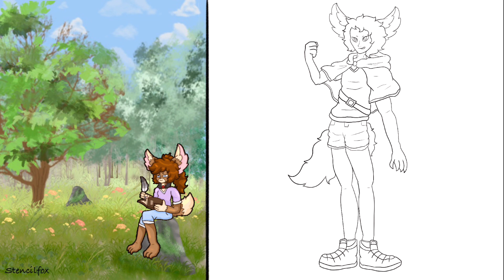Drawing 100 ocs part 7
Hello hello welcome back subscribblers
Today I have for you all more of my 100 ocs
Intro, outro song / Ripter final stand